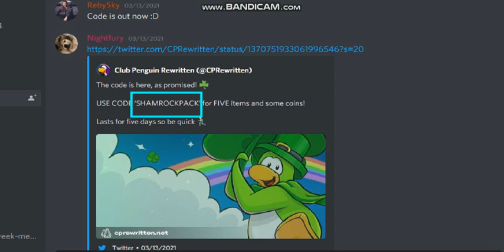Club Penguin Rewritten Code SHAMROCKPACK